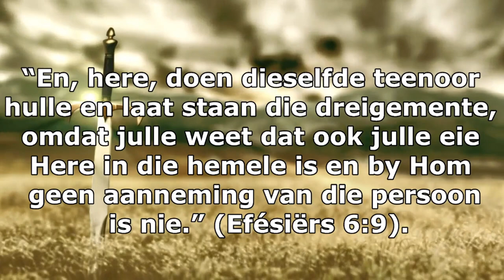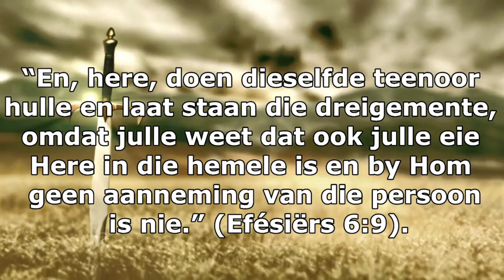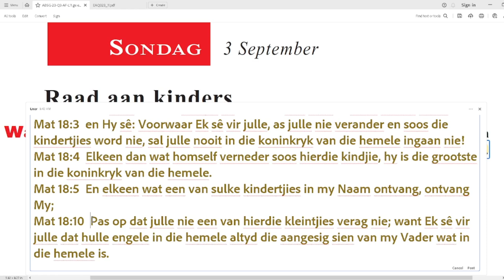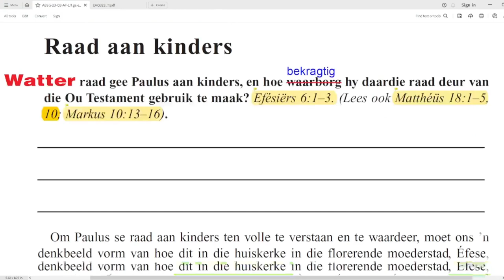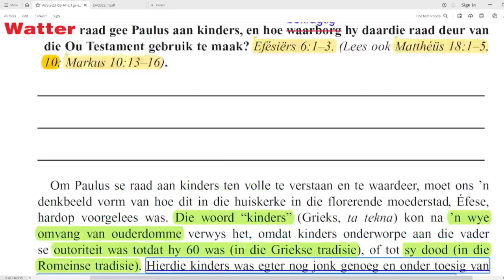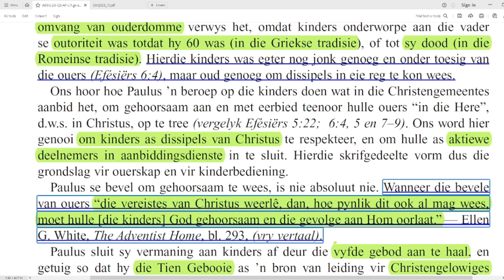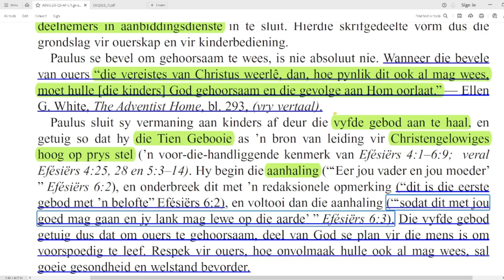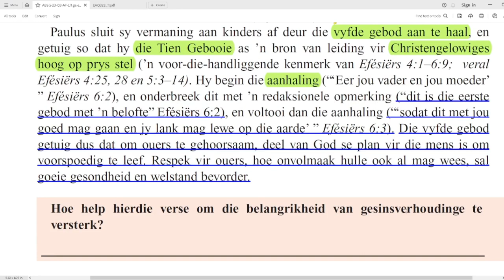Sondag 3 Sept - Raad aan kinders.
Les 11 – Om die opperste lojaliteit aan Christus te bewys
02  - 08  September

Raad aan kinders
Watter raad gee Paulus aan kinders, en hoe waarborg hy daardie raad deur van die Ou Testament gebruik te maak? Efésiërs 6:1–3. (Lees ook Matthéüs 18:1–5, 10; Markus 10:13–16).
Om Paulus se raad aan kinders ten volle te verstaan en te waardeer, moet ons ’n denkbeeld vorm van hoe dit in die huiskerke in die florerende moederstad, Éfese, hardop voorgelees was. Die woord “kinders” (Grieks, ta tekna) kon na ’n wye omvang van ouderdomme verwys het, omdat kinders onderworpe aan die vader se outoriteit was totdat hy 60 was (in die Griekse tradisie), of tot sy dood (in die Romeinse tradisie). Hierdie kinders was egter nog jonk genoeg en onder toesig van die ouers (Efésiërs 6:4), maar oud genoeg om dissipels in eie reg te kon wees.
Ons hoor hoe Paulus ’n beroep op die kinders doen wat in die Christengemeentes aanbid het, om gehoorsaam aan en met eerbied teenoor hulle ouers “in die Here”, d.w.s. in Christus, op te tree (vergelyk Efésiërs 5:22; 6:4, 5 en 7–9). Ons word hier genooi om kinders as dissipels van Christus te respekteer, en om hulle as aktiewe deelnemers in aanbiddingsdienste in te sluit. Hierdie skrifgedeelte vorm dus die grondslag vir ouerskap en vir kinderbediening.
Paulus se bevel om gehoorsaam te wees, is nie absoluut nie. Wanneer die bevele van ouers “die vereistes van Christus weerlê, dan, hoe pynlik dit ook al mag wees, moet hulle [die kinders] God gehoorsaam en die gevolge aan Hom oorlaat.” — Ellen G. White, The Adventist Home, bl. 293, (vry vertaal).
Paulus sluit sy vermaning aan kinders af deur die vyfde gebod aan te haal, en getuig so dat hy die Tien Gebooie as ’n bron van leiding vir Christengelowiges hoog op prys stel (’n voor-die-handliggende kenmerk van Efésiërs 4:1–6:9; veral Efésiërs 4:25, 28 en 5:3–14). Hy begin die aanhaling (“‘Eer jou vader en jou moeder’ ” Efésiërs 6:2), en onderbreek dit met ’n redaksionele opmerking (“dit is die eerste gebod met ’n belofte” Efésiërs 6:2), en voltooi dan die aanhaling (“‘sodat dit met jou goed mag gaan en jy lank mag lewe op die aarde’ ” Efésiërs 6:3). Die vyfde gebod getuig dus dat om ouers te gehoorsaam, deel van God se plan vir die mens is om voorspoedig te leef. Respek vir ouers, hoe onvolmaak hulle ook al mag wees, sal goeie gesondheid en welstand bevorder.
Hoe help hierdie verse om die belangrikheid van gesinsverhoudinge te versterk?

Aanbieder:
David Kühn

Jesus Christus.